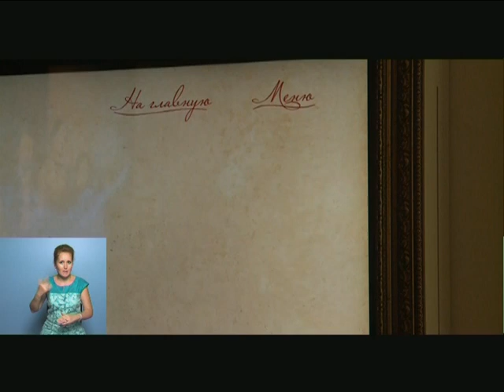24 06 2015 МОЯ УДМУРТИЯ ИНФОКАНАЛ НОВОСТИ УТРО